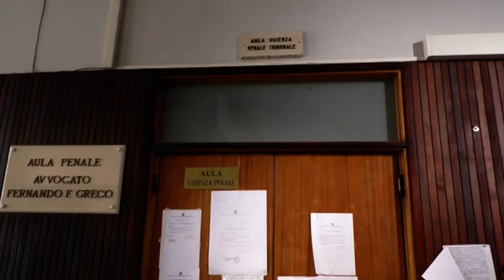"Il Governo rispetti i patti", afferma Gambacorta all'incontro di Catania sui Tribunali minori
Si è riunito a Catania  il Coordinamento Nazionale dei fori soppressi dopo le dichiarazione del Ministro di Giustizia sulla cancellazione del Paragrafo 12. Presente Gambacorta: "Il Governo rispetti i patti".